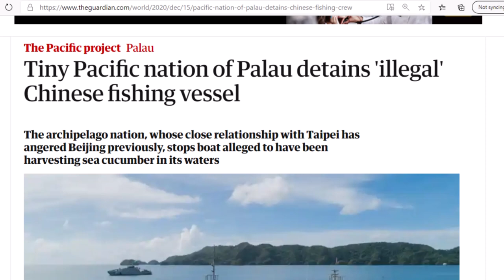Chinese Fishing Vessels Detained For Illegal Fishing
Chinese fishing vessels were recently detained for illegally fishing in Palau's territory.